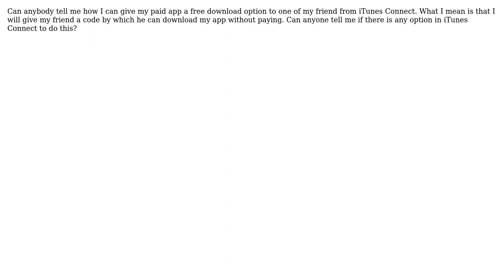Software Engineering: How do I distribute free copies of a paid iOS app?